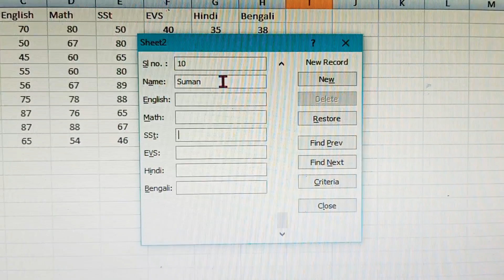3. Day 10 || Form || Microsoft Excel